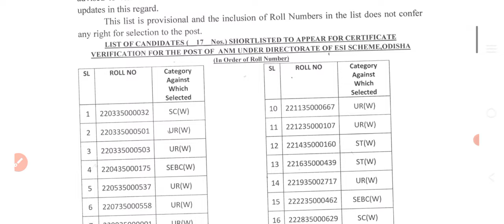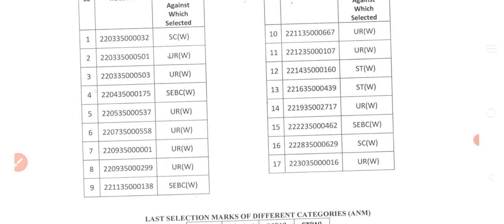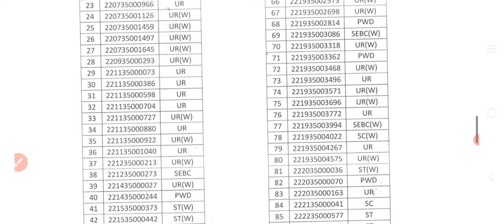ANM ଓ ଫାର୍ମାସିଷ୍ଟ ରେଜଲ୍ଟ 2023//ଆସିଲା ରେଜଲ୍ଟ//ନିଜର ରୋଲ୍ ନମ୍ବର ଚେକ୍ କରନ୍ତୁ //Cutoff high//🤔🤔🤔